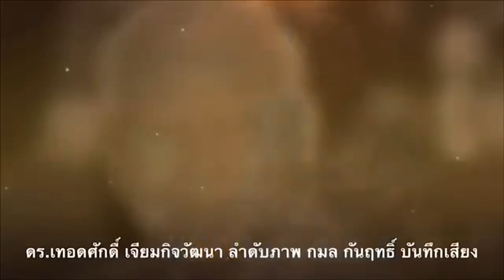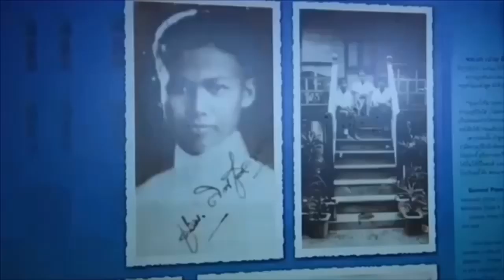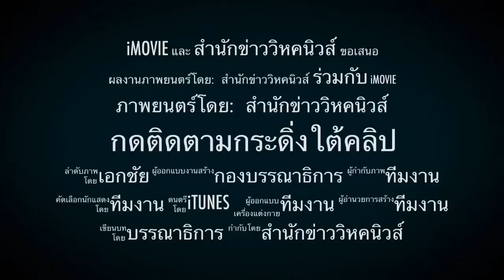ท้องถนนสุดเงียบ! ไร้ผู้คนสันจร วอนเจ้าของแอพพลิเคชันส่งของเห็นใจคนทำงานหนักได้เงินน้อย